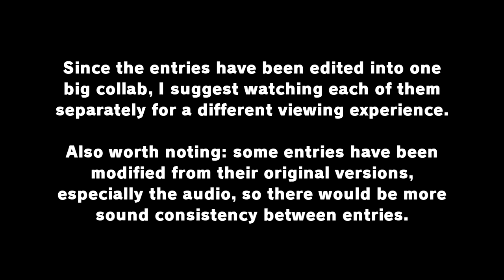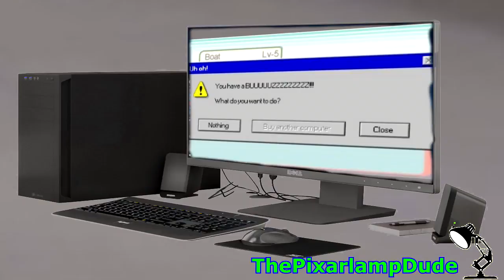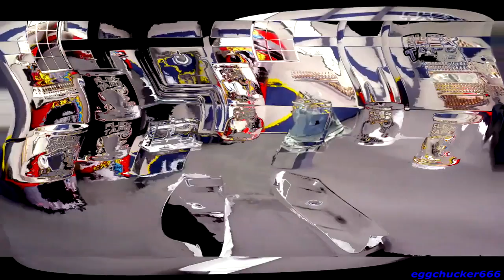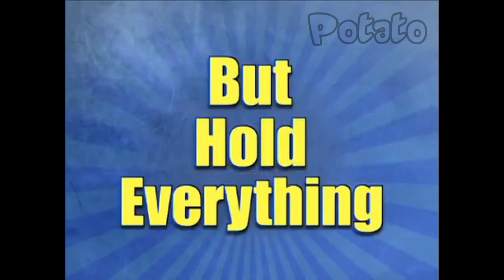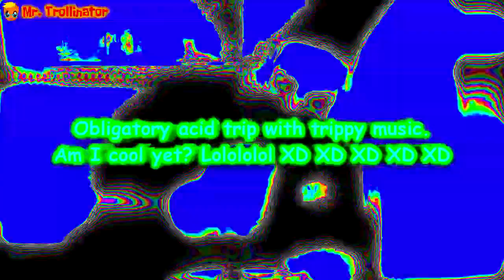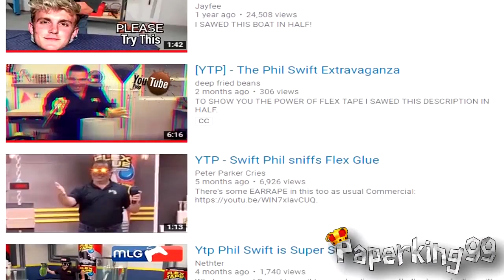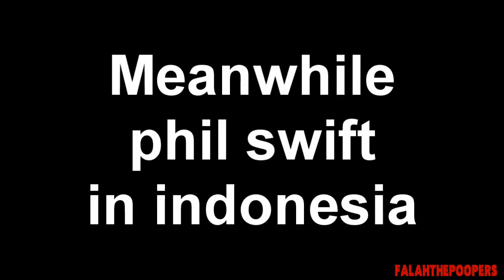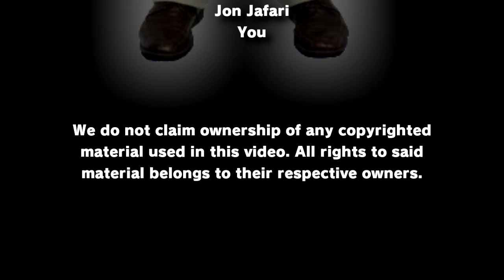YTP: The Phil Swift Collab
Greetings, Flex Fans! After lots of blood, sweat, software crashes, and tons of liquid rubber (in a can!), I present to you a YouTube Poop Collaboration based on everyone’s favorite flex sealing, boat destroying TV pitchman, Phil Swift! Featuring the works of 40 poopers, this collab is guaranteed to coat, seal, and stop leaks fast!
So grab yourself a snack, turn down your lights (where applicable), and enjoy the show.

If you did not see your entry here, it either failed to meet my quality standards, or I forgot to add it in. Whether or not I will do an outtake reel for these is undecided at this point.

Many thanks to everyone who took part in this collab.